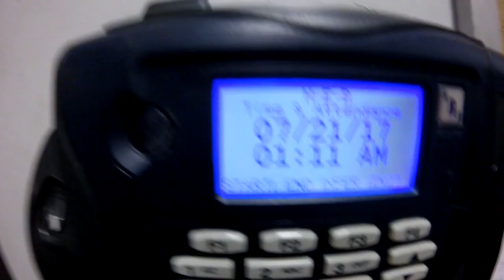Surviving the Overnight VLOG (LINKIN PARK!!!! YEAAA ) VLOG!! Ep. 55 Goodbye EDDIE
Lets grow this channel to over 1000! !! SHARE AND LIKE LEave Comments for our NEXT Q&A!!! :D GOd bless you all